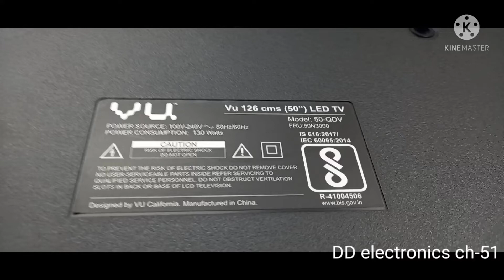Vu 50 inches smart TV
Vu 50 inches smart TV st.by light blinking
சரிசெய்வது எப்படி தமிழில்